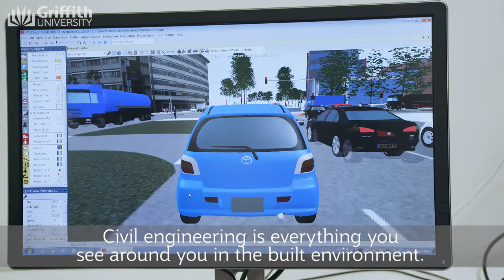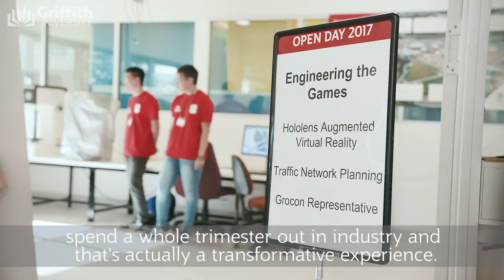Civil and Environmental Engineering Courses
Many of the buildings and physical infrastructures in our modern society are made possible by civil engineers. Civil engineers provide a major contribution to society by supporting the design and development of essential services, and by managing and improving the built environment.
Environmental engineering was founded with the intention to solve some of our biggest problems globally. Environmental engineers deal with issues such as solid and hazardous waste management, water treatment, wastewater treatment, air quality monitoring and control and renewable energy.